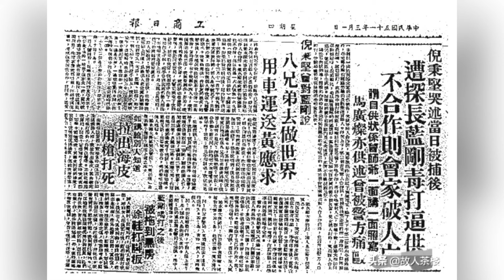茶博士講古 1/9/2024（四大探長之七）~ 大細眧🌈節錄本